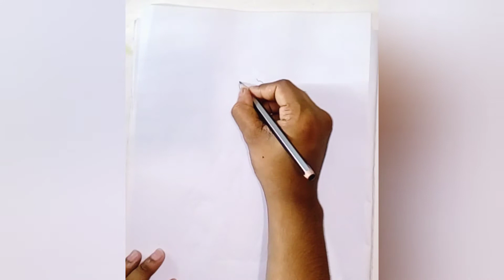How to Draw Cinderella -Easy (Farjana Art Gallery)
Hallo Everyone ☺! Today I will be showing  Cinderella.

How to Draw Cinderella.